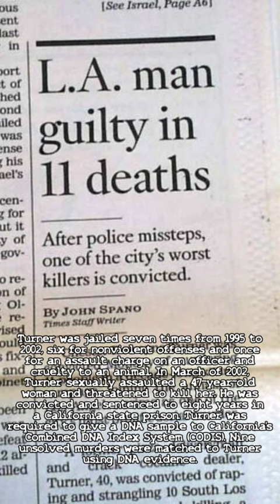Chester Dewayne Turner - The Southside Slayer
Turner was born in Warren, Arkansas. He moved to Los Angeles with his mother when he was five years old after his parents separated. He attended public schools in Los Angeles and dropped out of high school. Working for Domino's Pizza as a cook and delivery person as a young man, he lived with his mother until she moved to Utah. After that, he moved around to different homeless shelters and missions.